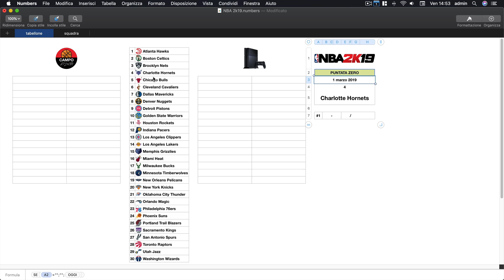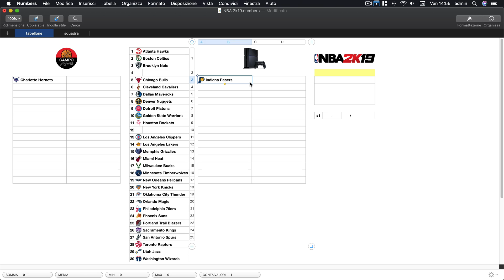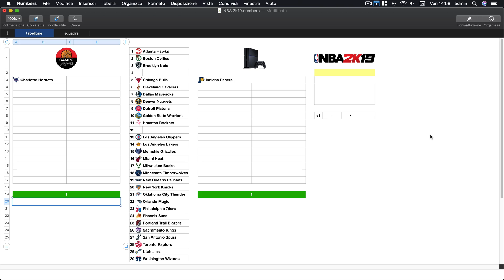NBA 2k19: cosa faremo?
Regolamento (quasi) ufficiale.